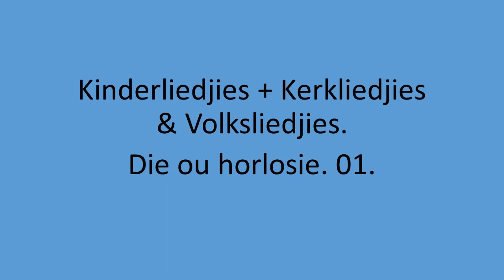Kinder, Kerk & Volk - Die ou horlosie. 01.